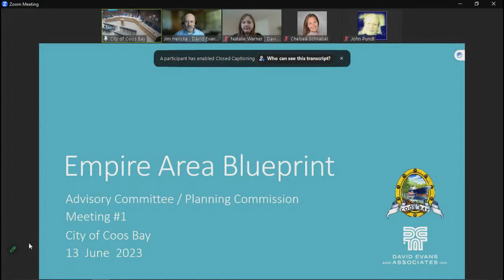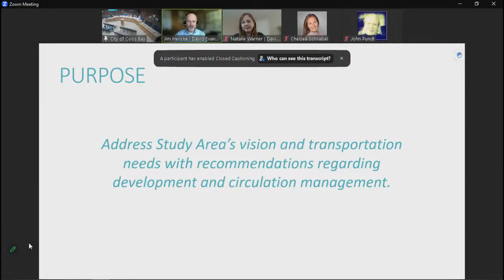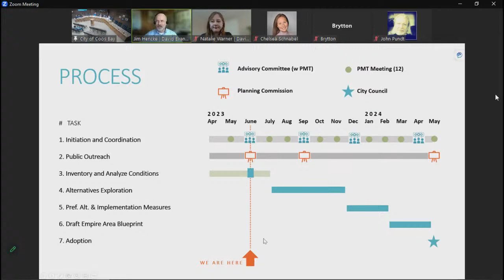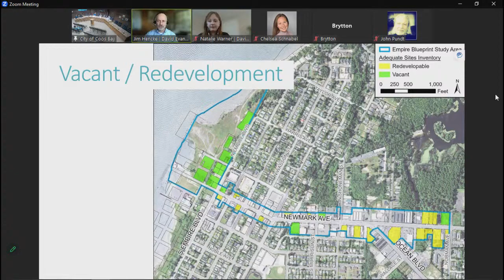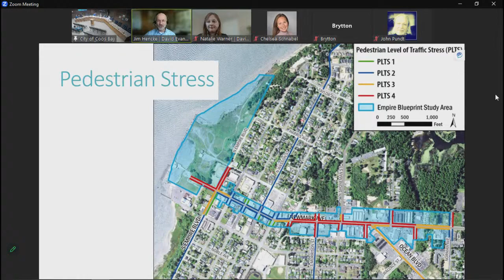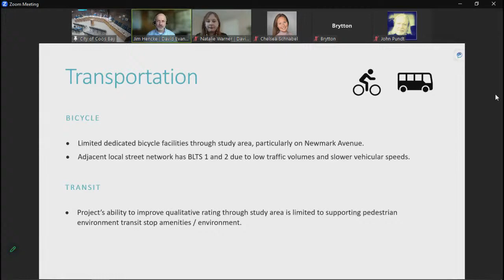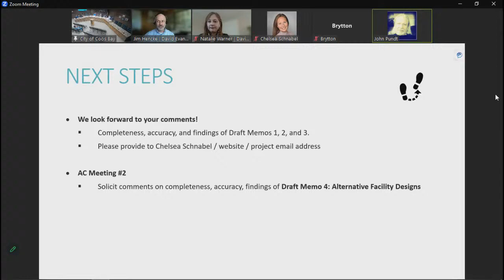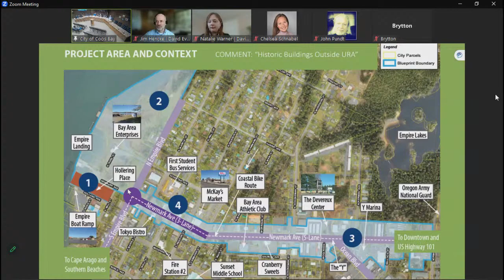6/13/2023 - Planning Commission & Virtual Meeting